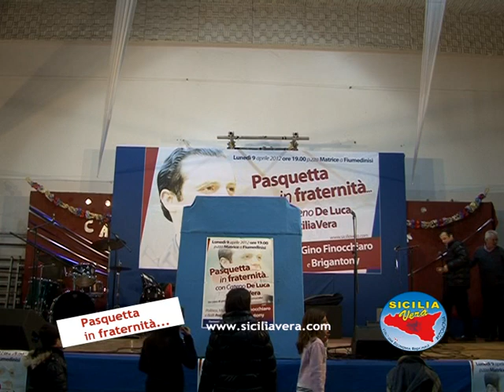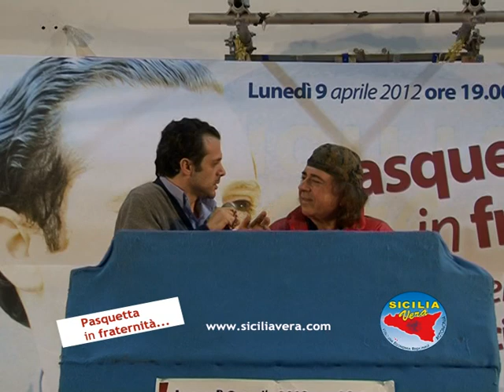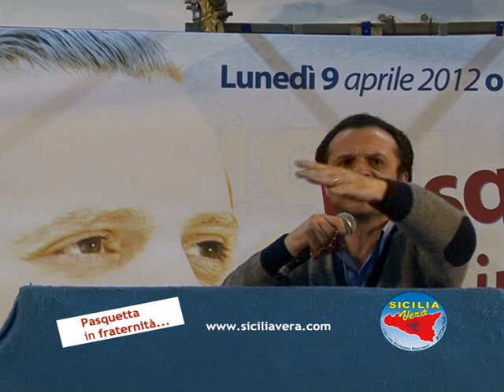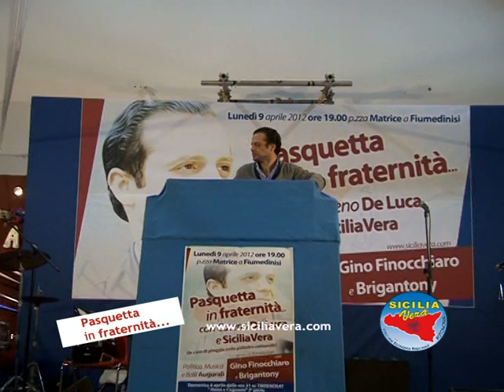"Pasquetta in fraternità..."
Comizio dell'Onorevole Cateno De Luca, Fiumedinisi 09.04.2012